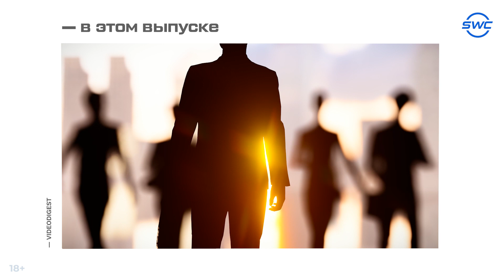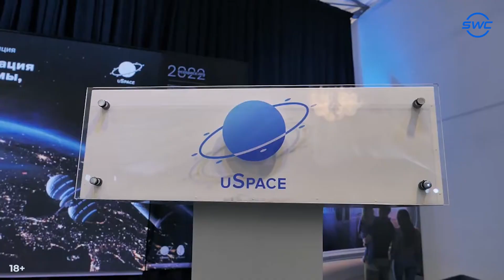SWC | Дайджест 307 | Социально-венчурная экосистема Sky World Community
00:00 - Анонс
00:40 - Новый выпуск подкаста One Two Sky — все секреты Премиум-клуба SWC
01:03 - uSky Transport создает устойчивое будущее для всех
01:31 - Премьера видеодоклада о создании в океане уникального геокосмического комплекса